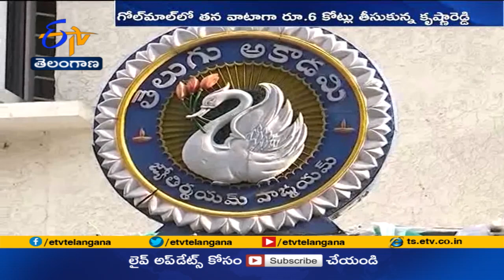తెలుగు అకాడమీ డిపాజిట్ల కుంభకోణం కేసులో మరొకరు అరెస్టు | Telugu Academy Case | Another One Arrested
తెలుగు అకాడమీ డిపాజిట్ల కుంభకోణం కేసులో... సీసీఎస్ పోలీసులు మరొకరిని అరెస్ట్ చేశారు. ఈ కేసులో మరో కీలక నిందితుడు కృష్ణారెడ్డిని అరెస్ట్ చేసిన పోలీసులు... నాంపల్లి కోర్టులో హాజరుపర్చి... అనంతరం చంచల్ గూడ జైలుకు తరలించారు. సాయి కుమార్ తో కలిసి డిపాజిట్లు కొల్లగొట్టడంలో... కృష్ణారెడ్డి కుట్ర పన్నినట్లు సీసీఎస్ పోలీసుల దర్యాప్తులో తేలింది. తెలుగు అకాడమీతో పాటు.. AP వేర్ హౌసింగ్ కార్పోరేషన్, ఏపీ సీడ్స్ కార్పోరేషన్ లోనూ 15కోట్లకు పైగా డిపాజిట్లను... కొల్లగొట్టినట్లు పోలీసులు గుర్తించారు. తెలుగు అకాడమీ డిపాజిట్లలలో కృష్ణారెడ్డి తన వాటాగా మూడున్నర కోట్ల రూపాయలు తీసుకున్నట్లు. సీసీఎస్ పోలీసుల వద్ద ఒప్పుకున్నాడు. మిగతా ప్రభుత్వ శాఖలకు చెందిన డిపాజిట్లను. కొల్లగొట్టిన ఘటనల్లోనూ కృష్ణారెడ్డి కోట్ల రూపాయల్లో వాటాలు తీసుకున్నట్లు పోలీసులు అనుమానిస్తున్నారు. ఈ కేసులో ఇప్పటికే సీసీఎస్ పోలీసులు 16మందిని అరెస్ట్ చేశారు. ఈ నెల 6వ తేదీన అరెస్ట్ చేసిన సాయి కుమార్... ముఠాలో 8మందిని రెండో విడత కస్టడీలోకి తీసుకొని పోలీసులు ప్రశ్నించారు. నేటితో వాళ్ల కస్టడీ గడువు ముగియడంతో. నాంపల్లి కోర్టులో హాజరుపర్చి.. చంచల్ గూడ జైలుకు తరలించారు. నిందితుల నుంచి డబ్బులు రికవరీ చేసేందుకు పోలీసులు ప్రయత్నిస్తున్నారు.